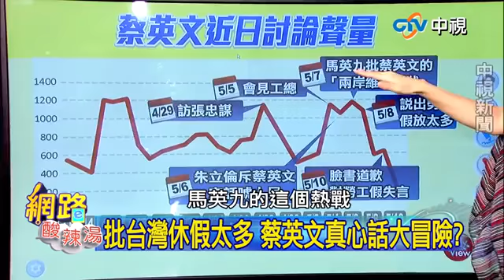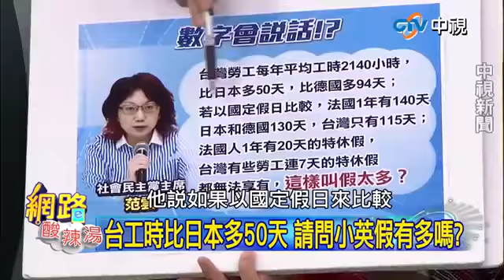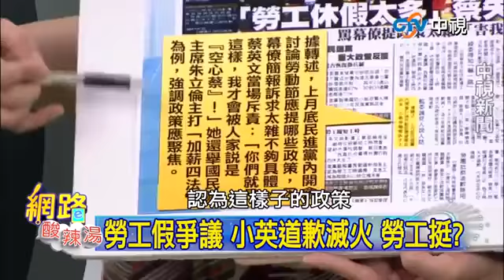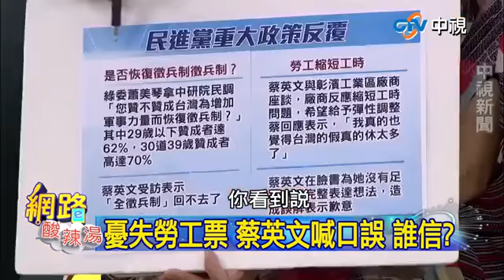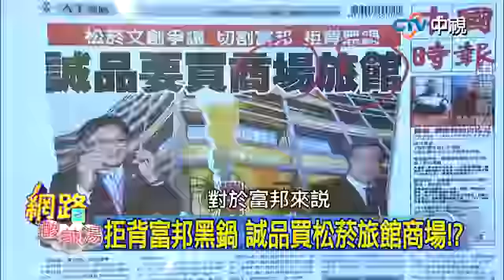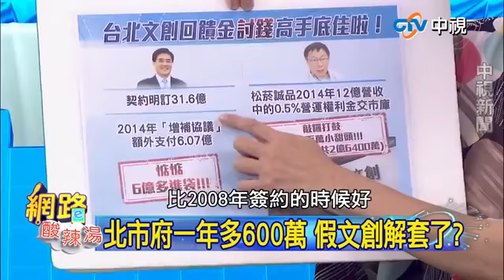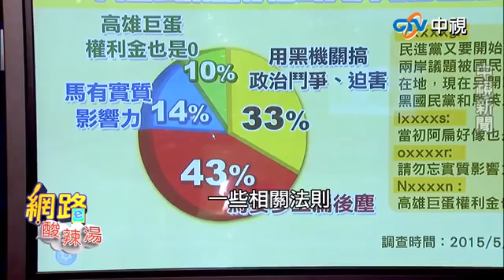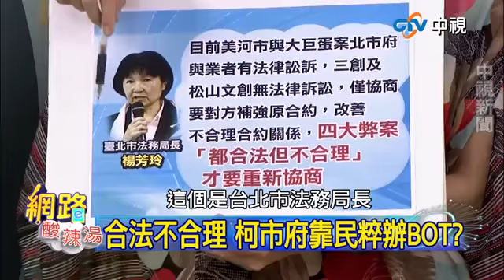20150511 中視【網路酸辣湯】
台工很多都過勞，小英不知道嗎？ 中視每週一至週四晚間10點敬請期待FB粉絲團：

中視「網路酸路湯」每週一至週四晚間10點敬請鎖定主持人: 唐湘龍陳鳯馨來賓: 政治評論員黃智賢政治評論員董智森文大教授邱毅...

誠品將買松菸文創，並且未來可透過開發票，直接繳營運權利金給北市府，這就是柯文哲所謂的平穩結案嗎？ 中視每週一至週四晚間10點敬請期待...

不一樣的新「視」角› 【CT-電視FB粉絲專頁】歡迎您的加入【網路酸辣湯】批勞工休假太多蔡英文真心話大冒險？

柯文哲出手成門神，切割富邦？ 中視每週一至週四晚間10點敬請期待FB粉絲團：

20150511  中視【網路酸辣湯】

20150511  中視【網路酸辣湯】